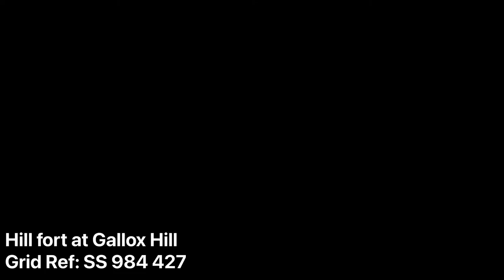Aerial views of two iron age hill forts near Dunster, North Somerset.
A short video showing the remains of two iron age settlements just South West of Dunster, near Minehead and on the edge of the Exmoor National Park.

The first isn't really named on the Ordnance Survey map, but is at the top of Gallox Hill.  The second is named Bat's Castle; I've not been able to find any explanation of the name online.

The video also shows the view across towards Dunkery Beacon in the heart of Exmoor and, towards the end, a view across to the Bristol Channel.

This footage was all taken with a DJI Mini 2.